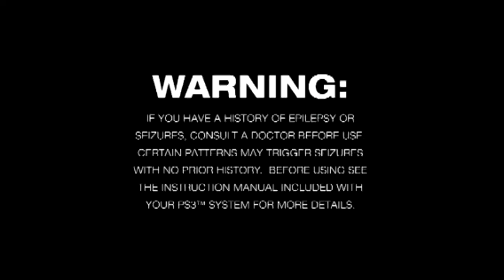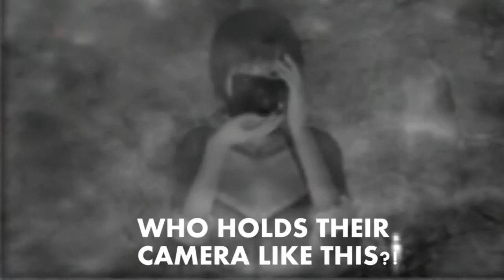The Chums play Fatal Frame III: The Tormented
The Chums sit down and face some ghosts on the BEST SURVIVAL HORROR GAME OF ALL TIME whilst casual misogyny is thrown around with reckless abandon.